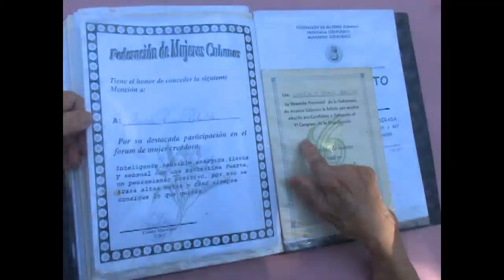Se suma Candida Román con alternativas alimentarias al proyecto Ruta Patrimonial “Padre las Casas”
El Proyecto de desarrollo local Ruta Patrimonial “Padre Las Casas” integra figuras del consejo Popular Rancho Luna como parte de sus recorridos relacionados con la estancia de esta figura histórica en Cienfuegos.